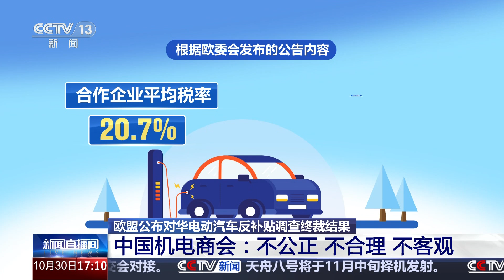[新闻直播间]欧盟公布对华电动汽车反补贴调查终裁结果 中国机电商会：不公正 不合理 不客观 | 新闻来了 News Daily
欧盟公布对华电动汽车反补贴调查终裁结果·中国机电商会：不公正、不合理、不客观。